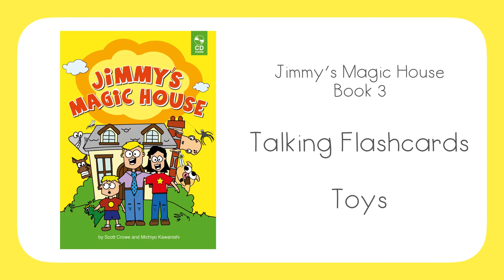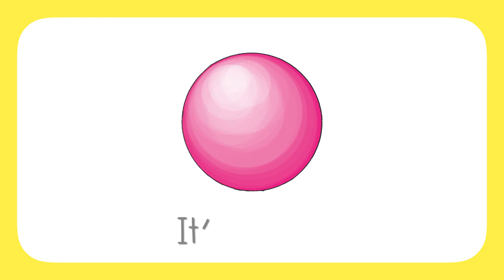Jimmy's Magic House Book 3 Unit 7 Toys